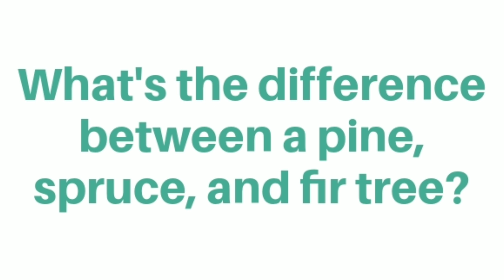How to tell the difference between a pine, spruce, and fir tree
It's easy to tell the difference between a pine, spruce, and fir! Plus, this makes a great outdoor activity to do with your kids!

We help smart, gifted, and twice exceptional kids rediscover their love of learning through cool STEM projects…

that make their friends and your sister-in-law jealous!

Plus, we add a side of nature to keep them begging for more!

NATURE MATTERS ACADEMY offers:

-- 🦋 Weekly ideas for fun STEM learning in our FREE Facebook Group

-- 🐢 FREE training for parents on How To Set Your Smart & Gifted Kids Up For Success

-- 🌼 The Top 3 Things Smart & Gifted Kids need to Succeed

Need help with your super smart kiddo NOW?
    - Has your kid lost their love of learning?
    - Does your kid still love learning but they're bored in school?
    - Is you kid brilliant but they need help self-regulating?
    - Did you kid take apart the toaster to see how it worked but couldn't put it back together... and now it's time for breakfast?